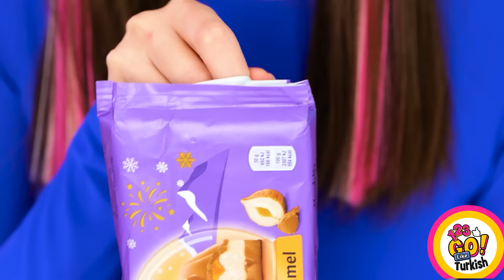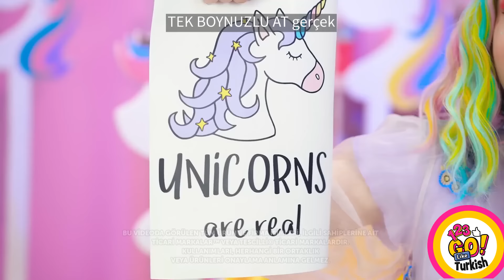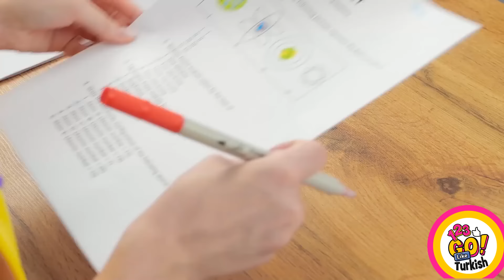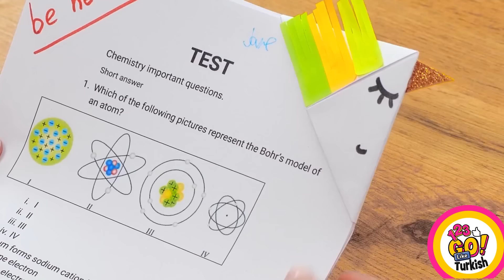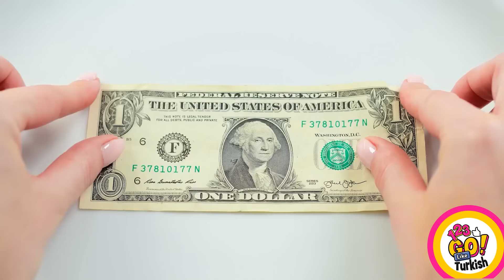GÖKKUŞAĞI YİYECEK YARIŞMASI! 🌈🍽️ 123 GO Like! EBEVENYLİK TÜYOLARI VE ÇOCUKLARA EĞLENCELİ YİYECEKLER